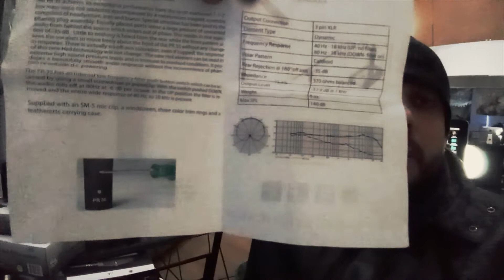Quais microfones eu uso?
Apoio:

Heil Sound
Santo Angelo
Kildare
Grupo Studio Brazil
TRM Assessoria de Imprensa

Edição e capa: Henrique Martins